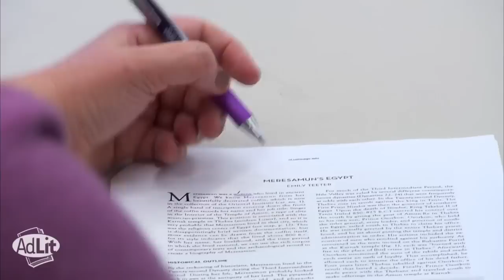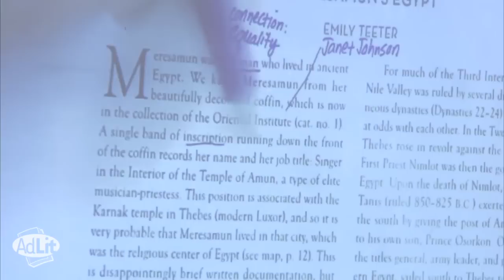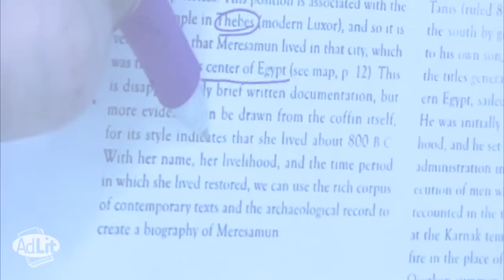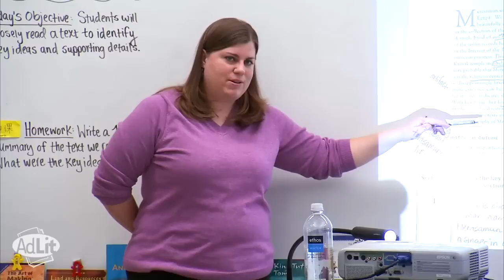Identifying Key Ideas and Supporting Details, Part Two: Modeling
Teachers can help students develop critical reading skills by demonstrating specific reading behaviors that successful readers use during reading, including making connections and asking questions. In this clip, Ms. Hoard "thinks aloud" as she annota